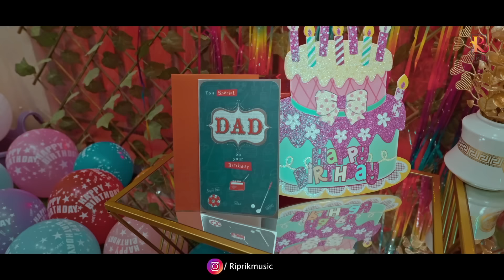Papa My Hero | Veen Ranjha | ft.Hiten Tejwani & Panaisha"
Father's Day tribute, "Papa, My Hero." This touching song, sung by the talented Veen Ranjha and featuring Hiten Tejwani, Panaisha Nair, and Megha Gupta, will tug at your heartstrings.

In collaboration with director Rajiv Ruia and cinematographer Rahul Arora, the music video for "Papa, My Hero" brings the song to life on screen.

PRODUCER - SUNNY LALWANI & Pradeep Karun

SONG CREDITS
SINGER / LYRICS – VEEN RANJHA
COMPOSER / MUSIC – KP MUSIC
MIX MASTER -SUMIT GROVER
MUSIC PROUCTION HOUSE– JATIN K CHANDNA

VIDEO CREDITS
DIRECTOR – RAJIV RUIA
DOP - AARAV OVHAL
EDIT - SOHI SAINI
LINE PRODUCER - AKSHAY KAPOOR
CASTING - KARAN PATEL
ASSOCIATE - VIVEK UMREDKAR